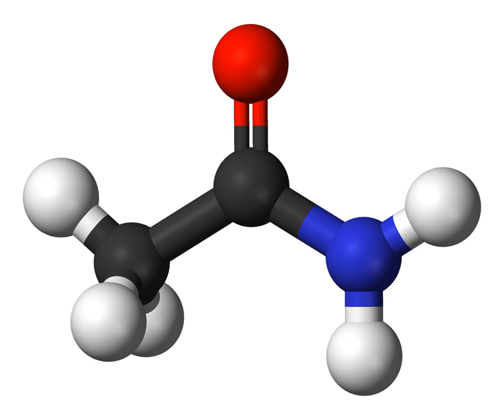Acetamide | Wikipedia audio article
This is an audio version of the Wikipedia Article:
Acetamide

SUMMARY
Acetamide (systematic name: ethanamide) is an organic compound with the formula CH3CONH2. It is the simplest amide derived from acetic acid.  It finds some use as a plasticizer and as an industrial solvent. The related compound N,N-dimethylacetamide (DMA) is more widely used, but it is not prepared from acetamide. Acetamide can be considered an intermediate between acetone, which has two methyl (CH3) groups either side of the carbonyl (CO), and urea which has two amide (NH2) groups in those locations.